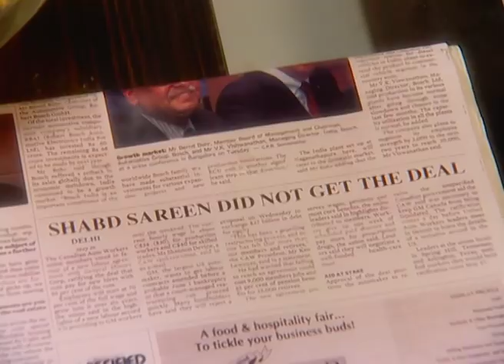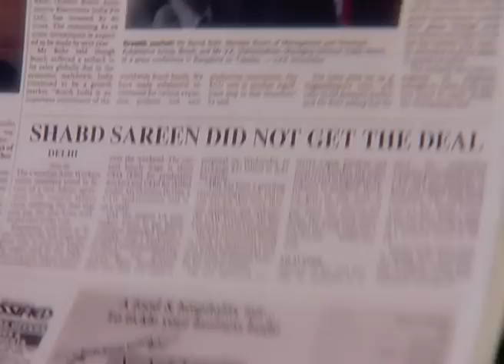Maayka Saath Zindagi Bhar Ka - Full Ep - 520 - Zee TV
Show Name : Maayka Saath Zindagi Bhar Ka
Producer/Star Cast : Shilpa Shinde,Arti Singh,Vivan Bhatena,Vineet Raina
Episode No : 520

The story concerns the Malhotra family's three daughters — Raji, Soni and Mahi and their younger brother Prince. Initially, the show focuses on the eldest daughter, Raji, who marries a police officer Veer and tries hard to adjust to the lifestyle of his family. Mahi falls in love with Veer's brother Jeet but he actually loves Soni though he confuses the two sisters. Mahi is so heartbroken that she tries to commit suicide.

Click here  watch Webisode on YouTube ►PLVqBLRhC9UzGKv-SkhTYrdiDan78GtkVB